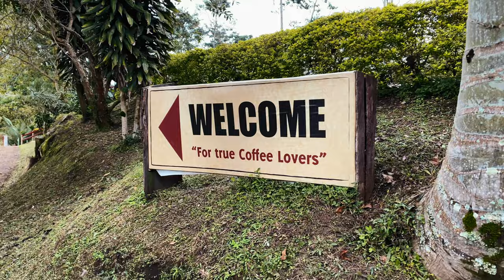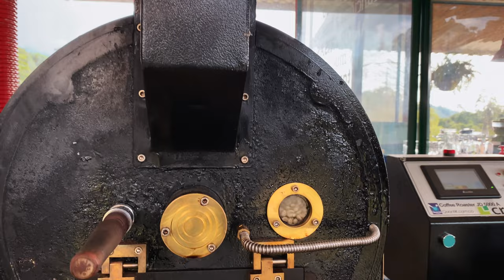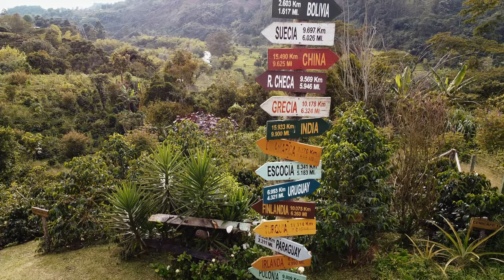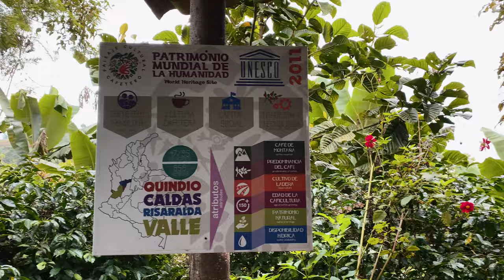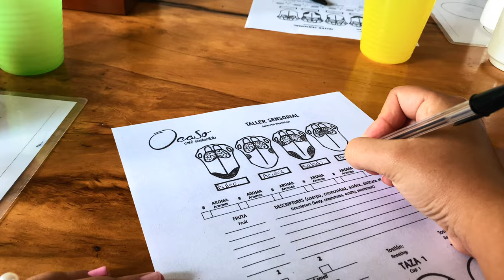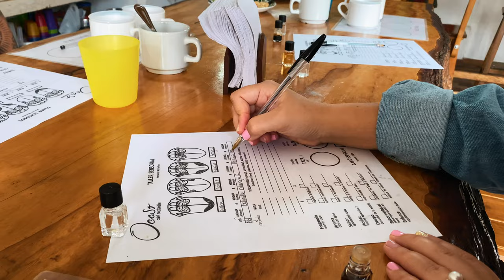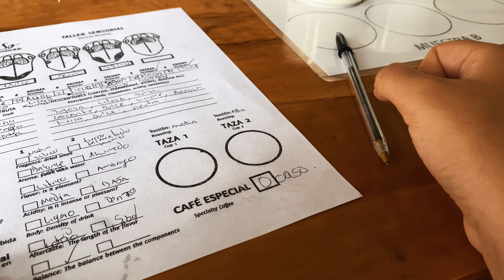Cómo és el ☕️ COFFE TOUR de la FINCA CAFETERA EL OCASO con HOSPEDAJE | Salento Quindío Colombia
Si estás buscando que hacer en el Eje Cafetero 🇨🇴, en especial en Salento Quindío, vivir la experiencia de hospedarse en una Finca Cafetera y tomar el Tour Del Café, más conocido como "Coffee Tour" es algo que debes considerar.

Nosotros nos hospedamos en la Finca El Ocaso, a tan solo 15 minutos del parque principal de Salento, y allí vivimos la experiencia completa del café en el “Coffee Tour Premium”, donde te enseñan desde la germinación de una grano hasta el análisis sensorial del café, una experiencia que deberías vivir si tienes pensado conocer el Eje Cafetero Colombiano.

¿TE GUSTA LA MÚSICA DE NUESTROS VIDEOS?

¡SÍGUENOS!

Te agradecemos por ver nuestro video del Cofffe Tour en la Finca El Ocaso en Salento Quindío Colombia.